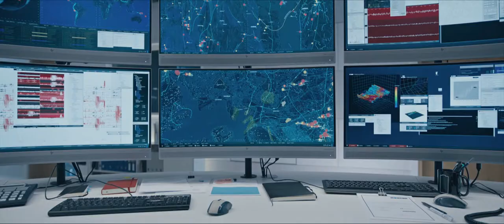The Quake -Trailer 2018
The Quake -Trailer
A geologist races against time to save his estranged wife and two children when a devastating earthquake strikes Oslo, Norway.
Initial release: 31 August 2018 (Norway)
Director: John Andreas Andersen
Film series: The Wave
Screenplay: Harald Rosenløw Eeg, John Kåre Raake
Music director: Johan Söderqvist, Johannes Ringen
Producers: Martin Sundland, Are Heidenstrøm